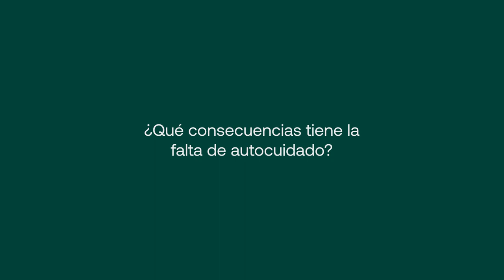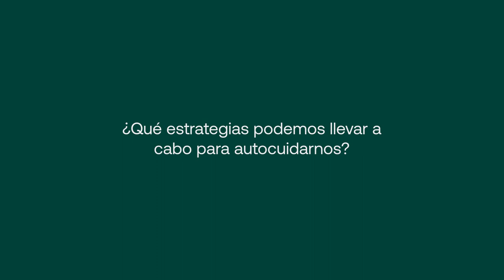El autocuidado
En este vídeo de "Recomendaciones para personas que cuidan", hablamos sobre la importancia del autocuidado, sus beneficios y os compartimos algunas ideas de cómo practicarlo.